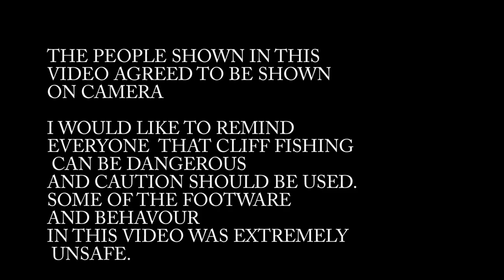NEWFOUNDLAND CLIFF FISHING FOR COD CAN BE DANGEROUS, MAKE SURE YOU'RE PREPARED, WATCH TO SEE WHY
NEWFOUNDLAND CLIFF FISHING FOR COD CAN BE DANGEROUS, SO MAKE SURE YOU'RE PREPARED AND KNOW HOW TO LIMIT THE RISKS.  I greatly enjoy spending time along the coast of Newfoundland and look forward to combining this with my love of fresh fish.  However placing yourself at risk of falling in the cold Atlantic ocean is never worth a few fish.  Make you you wear the right gear and are cautious at all times.